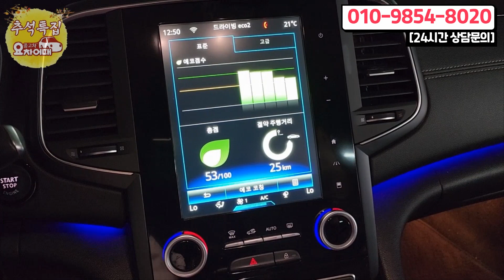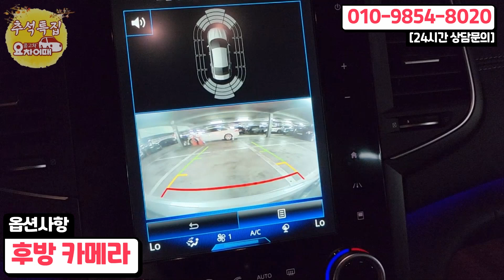천만원 이하 최고의 가성비라 장담하는 7만키로 주행한 중형세단 중고차 고작 940만원?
4년간 2천개의 다양한 리뷰, 믿고 타실수 있는 중고차를 소개합니다.